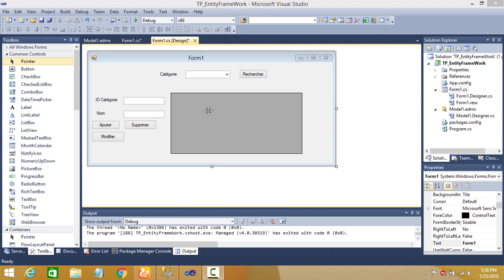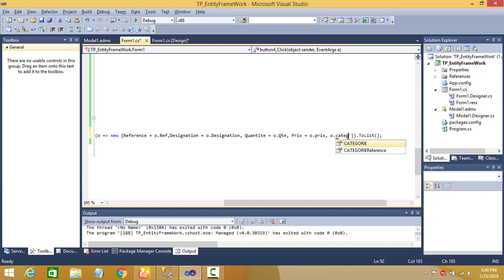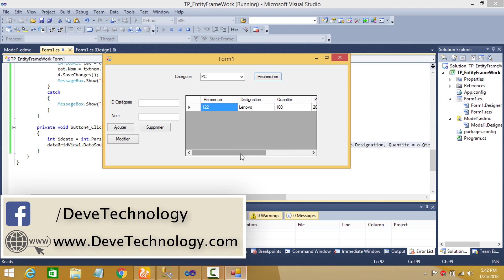Entity FrameWork 2 : Remplir Combobox et button Rechercher C#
Darija, Francais et Telecharger Cours

- Remplir un combobox avec Entity Framework
- Button rechercher avec Entity Framework
- How to fill combobox using Entity Framework
- Button Search using Entity Framework

presentation   : HAJJAR Hind
Montage          : ElOUAFI Mouad